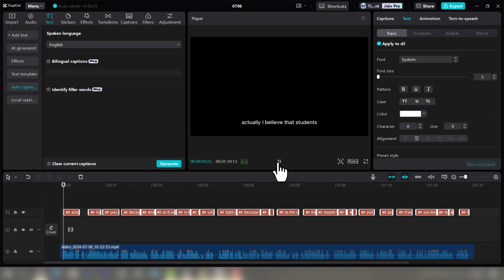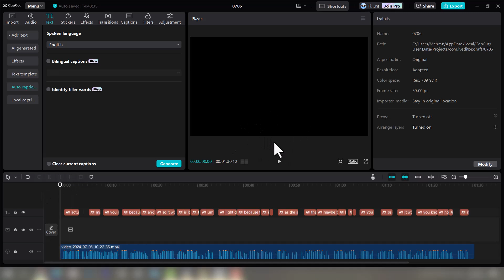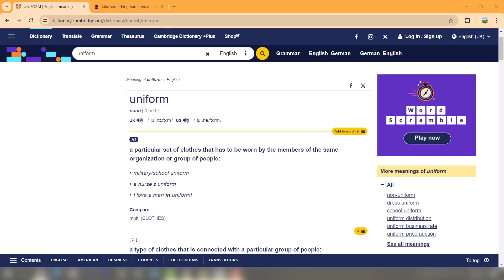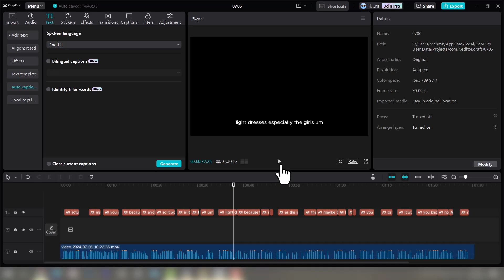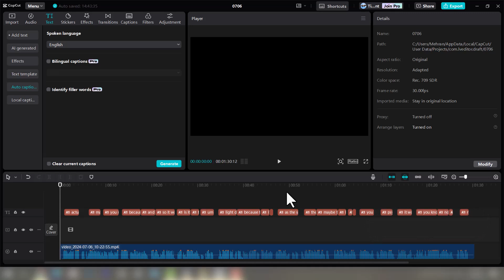تصحیح اسپیکینک 4 - بررسی واژگان، ساختارهای گرامری و ...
در این ویدیو به بررسی یکی دیگر از فایل های اسپیکینگ زبان آموزها می پردازیم و در رابطه با واژگان، ساختارهای گرامری و نحوه پاسخگویی و ... صحبت خواهیم کرد.

برای دانلود کتاب ها و منابع معرفی شده در ویدیوها و همچنین سایر مطالب آموزشی ای که به صورت روزانه در کانال قرار می گیرند می توانید عضو کانال تلگرام من به آدرس زیر بشید